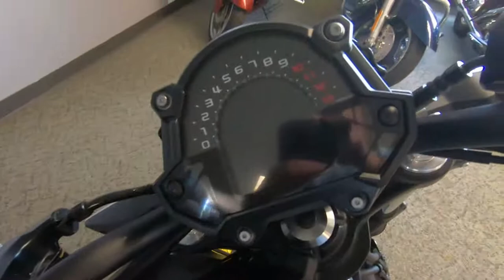2017 Kawasaki Z650 - Used Motorcycle For Sale - Milwaukee, WI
Please visit Southeast Sales Powersports to view this Used Metalic Flat Spark Black/Metallic Spark Black 2017 Kawasaki Z650 for sale in Milwaukee, Wisconsin.

Stock# A01176

Description:
2017 Kawasaki Z650

MIDDLEWEIGHT SUPERNAKED
Aggressive, supernaked Z styling comes to life in an ideal blend of sporty performance and everyday versatility. Featuring a lightweight chassis an a strong, torquey engine at its core, the new Z650 naked sportbike is a compact middleweight unlike any other. With each ride, smooth power and nimble handing make the Z650 incredibly fun and easy

RIDE LIKE YOU MEAN IT
Exciting performance for new and experienced riders alike

SPORTY ENGINE PERFORMANCE
Raw power comes from a modern parallel-twin 649cc engine that packs strong torque and strong mid-range acceleration well suited for sporty riding
A light pull at the lever (assist) and smooth shifting enables confident downshifts with minimal rear wheel chatter (slipper)
AGGRESSIVE Z STYLING
A bold front face. Minimalist bodywork. technical styling. Make no mistake - this is the new Z650 naked sportbike.

FIERCE, PREDATOR-LIKE POSTURE
Edgy, minimalist bodywork inspired by Sugomi™, a design featuring elegant flowing bodywork and minimalist cover in order to draw attention to functional beauty
SEAMLESSLY–INTEGRATED FRONT COWL, WINDSCREEN AND METER
Turn heads with clean, precise design. Built with symmetry and balance in mind
SHARP Z PATTERN LED TAILLIGHT AND BRAKE LIGHT
Lights up to deliver a bold statement
EXPOSED TRELLIS FRAME
Adds to the technical and lightweight image
RIDER AND MACHINE BECOME ONE
Everything built in and around the lightweight chassis of the new Z650 naked sportbike is designed to become an extension of the rider.
HANDLING
Unique gull-arm style swingarm provides space for under-engine exhaust for low center of gravity and improved handling
Horizontal back-link rear suspension offers progressive damping for an ideal balance of sport riding performance and casual riding comfort
The overall light weight* of the Z650 comes thanks to a lightweight trellis chassis with a low center of gravity for light handling and confident low speed maneuverability
Both clutch and brake levers are 5-way adjustable to accommodate a variety of hand sizes for added comfort
Telescopic front fork is a part of a balanced suspension package that's tuned to provide progressive damping with a high level of feedback to the rider and responsive performance
ERGONOMICS
Footpeg position offers a relaxed knee bend for rider comfort
Low seat height and tapered seat shape for easy foot placement at stops. Seat shape is wider at the rear for added comfort and cornering leverage
Upright seating provides a commanding ride position, giving the rider heads-up visibility and a confident, connected riding experience
Wide handlebar contributes to easy low-speed maneuvering and leverage for higher-speed cornering
Ergonomics have a big influence on agile handling. The rider triangle places the rider “in” rather than “on top of” the bike for a confident, connected, handling feeling.